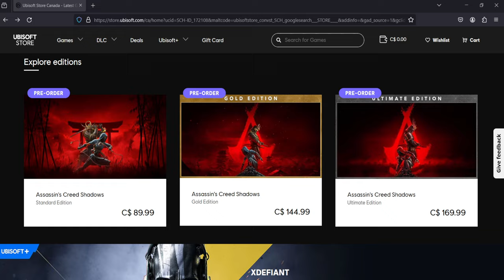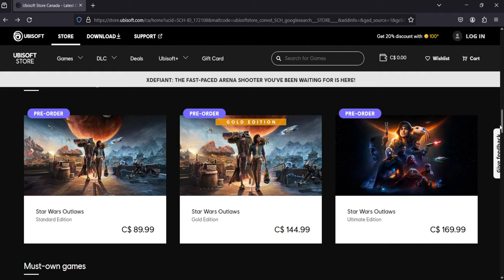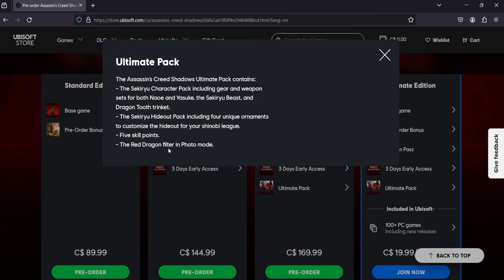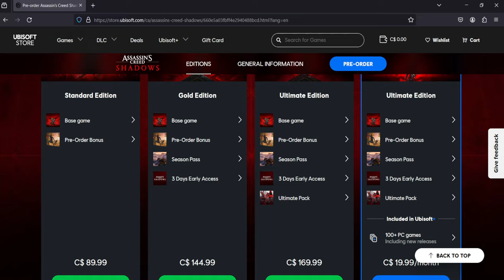Ubisoft's New Pricing